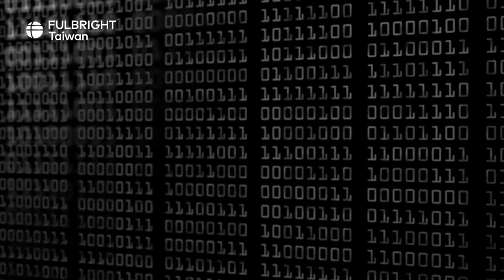Chia-Chi Teng: Cyber Security Education and Deep Machine Learning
Dr. Chia-Chi Teng spent a semester at National Tsing Hua University to help develop a new Master degree program in cybersecurity. Dr. Teng utilizes laboratory experiments to strengthen students’ practical skills. In addition, machine learning is incorporated for detecting cyber intrusion. To Dr. Teng, handling cyberattacks is like solving a puzzle, which requires patience and dedication. He believes international cooperation on cyber education will lead governments to a more secure and self-protectable future.

Dr. Teng has 30 years of experiences in software research and development. During his 17 years tenure at Microsoft, he was part of the development teams for Windows 95, Internet Explorer, Microsoft TV, Microsoft Network (MSN) and Windows 7. He transitioned to academia in 2008 and became a professor in Information Technology at Brigham Young University. His primary research interests are in healthcare IT as he continues to consult and advise a number of healthcare technology startup companies internationally.